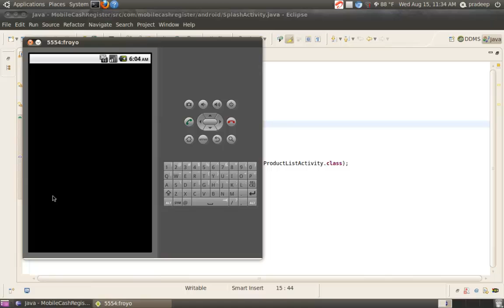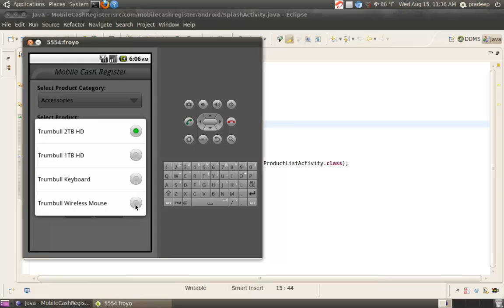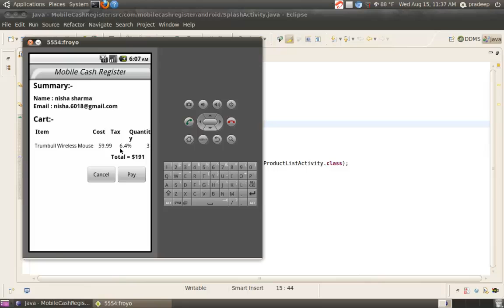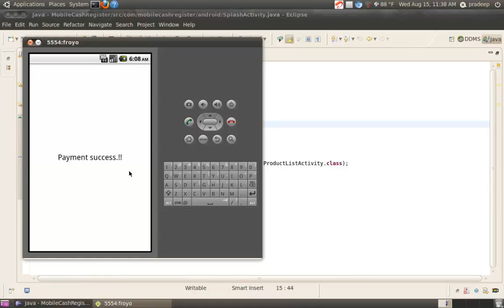Mobile Cash Register Android App Project | Edureka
Sign Up for a free trial of Android course for beginners  This Mobile Cash Register Project App has been created by Nisha Sharma from ABES Engineering College, Ghaziabad as a part of her training with edureka.in.

You can also build such android applications under the guidance of experts

Android Development is one of the most sought after specializations in Indian technical job market. Companies like Samsung easily offer jobs to technology graduates well versed in android programming. Therefore if you wish for a career in Android programming, or Android Application development, then in addition to an engineering degree, it would help if you take an additional Android course.

Edureka's online course provides an opportunity to learn the basics of Android Development in 6 weeks. In the first week you would learn the fundamentals of Android development, including creating basic Java applications, implementing conditions and loops, and creating and improving a Java class. During the second week of your Android development classes, you'd move forward into Android programming. Now, you would create a 'Hello World' application as well.

Third week would push you into deeper concepts of creating an android application. During the fourth week, you'd be taught about the Android widgets, like creating and adding toggle buttons, check boxes, radio buttons and spinners etc. During the fifth week, you'd create an application with multiple activities. You'll also learn how to communicate between different activities during this week. During the sixth and final week of your Android programming course, you'd learn how to store and retrieve information internally and externally, and from the web. You'd also learn how to play audio and video in your cool Android application. Therefore by the end of the six weeks, you'd build your own cool android application, just like our students here.

Happy Learning!